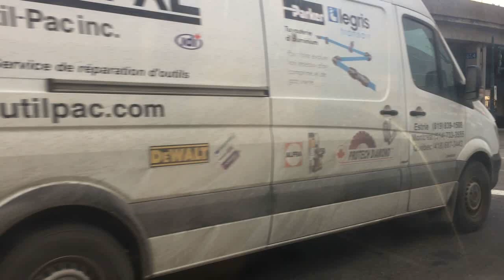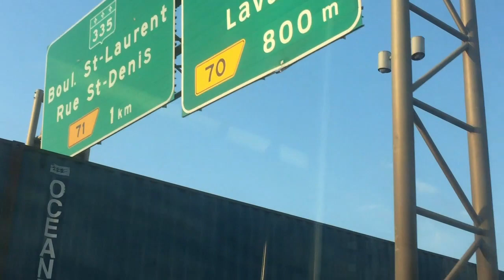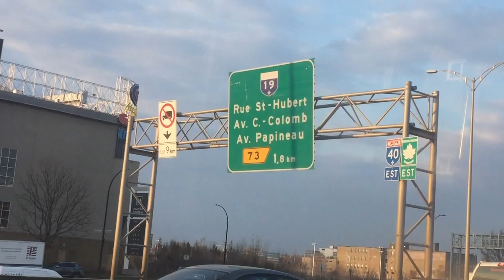MONTREAL NOVA BUS LFS RIDE ON 24-242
ON THE 460 ROUTE